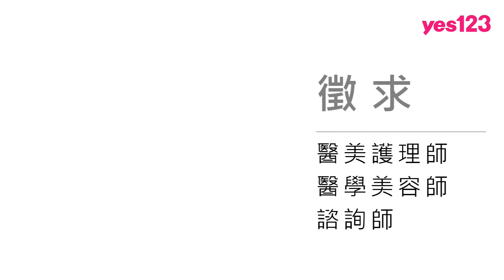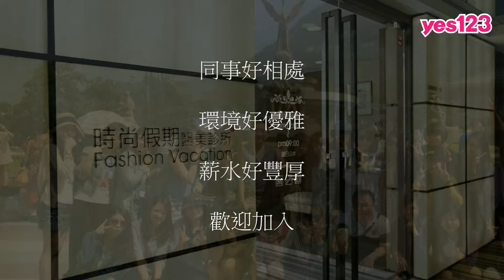【全台-時尚假期醫美診所】徵護理師、美容師、諮詢師│yes123企業徵才影音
北中南都有營運據點，熱烈徵求護理師、美容師以及諮詢師；員工專屬福利超好康，每月都可以免費臉部雷射、體驗微整形，還能以超低價享受整形療程，讓你美美上班超幸福！

時尚假期還有每季業績競賽，有獎金與獎品，以及全勤津貼、伙食津貼、三節禮盒、年終獎金，最後再帶你到韓國玩！環境美人也美的工作，歡迎你加入！